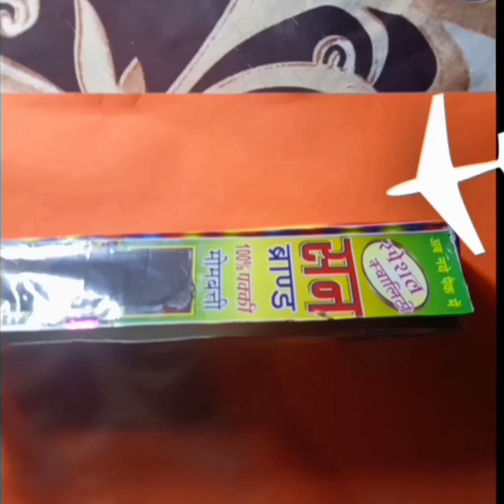Pencil box Diy Candle box 😱